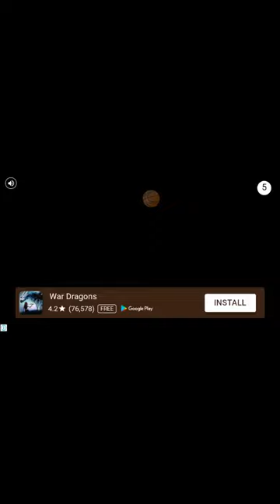Lets play bowmaster part 2